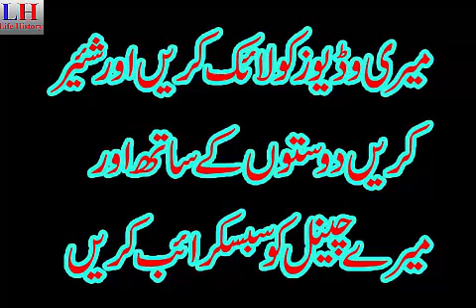5 Best and Famous Celebriteis what they do before acting click on this video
5 Best and Famous Celebriteis what they do before acting click on this video.